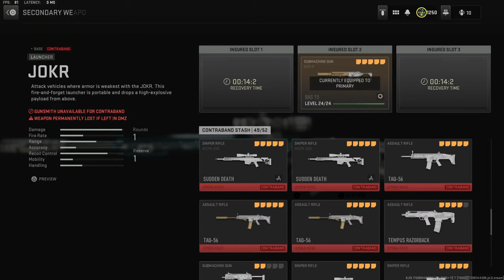DMZ - Hungry for Action (30 subs to 2,500)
Call of Duty DMZ gameplay live. Let me know your thoughts in the comments down below and as always please remember to smash the LIKE button, SUBSCRIBE to the channel, and make sure notifications are set to ALL so you never miss future content!